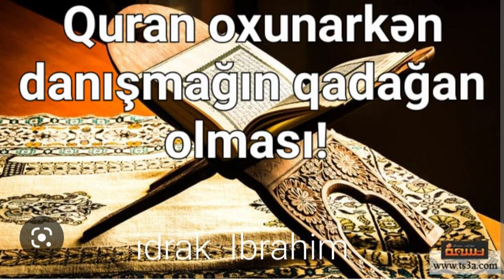Quran oxunarkən danışmağın qadağan olması!